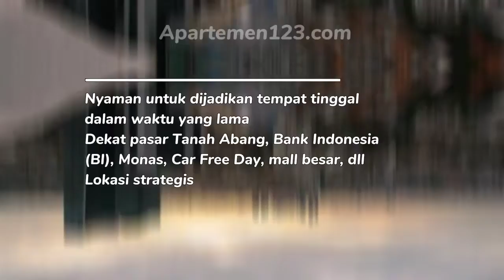Sewa Apartemen The Boulevard Bulanan Tipe 1 BR Full Furnished - Apartemen123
Sewa apartemen The Boulevard bulanan tipe 1 kamar tidur di Jakarta Pusat